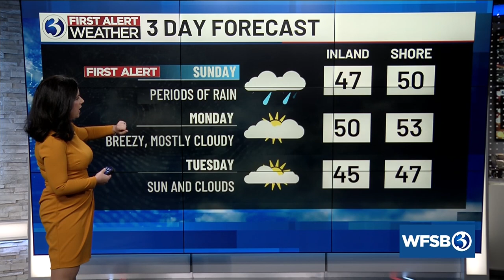Your Channel 3 Saturday evening update